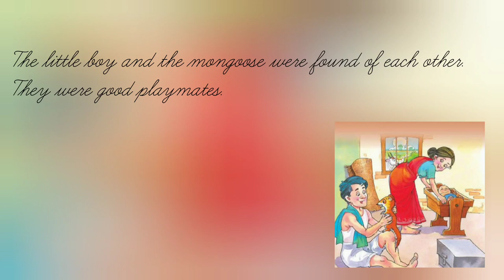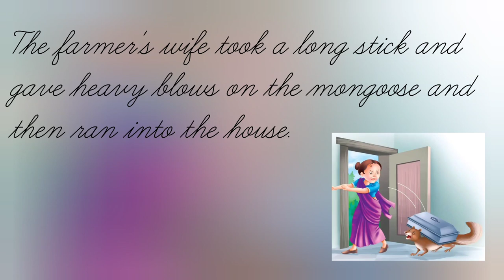The mongoose and the child | Moral Stories | Moral Stories for Kids | Story Telling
The faithful mongoose
the faithful mongoose
the mongoose and the baby in cradle
mongoose vs snake
the loyal mongoose
the farmer's wife and the mongoose
the farmers wife and the mongoose
the mongoose and the women
the friendly mongoose
snake and mongoose
ShortStory
moral story
kids short story
practice english
learn english through listening short stories
famous story
improve your English
Cartoon Stories
teach your kids english
Daily practice
easy english
short moral story
Children
improve your English
cartoon
Stories
moral
short
topics
Kids
Stories
practice english
oneminute
OneMinuteStory
Moral Story
English Story
English Short Story
Short Stories
Short Stories in English
moralsinminutes
MoralsInMinutes
Morals
MORALSINMINUTES
stories
STORIES
MORALS
MORAL STORIES
moral stories
Morals in minutes
Morals In Minutes
MORALS IN MINUTES
MORALS IN MINS
morals in mins
Moralsinmins
Moral stories
Moral Stories
moralstories
STORIES
Short Story
shortstory
SHORTSTORY
Short stories
short stories
1 minute moral story
english short story for listening
simple moral story in english
moral story in 10 minutes
3 minute story in english with moral
five lines moral story
learn english short
moral stories for students
moral stories for kids
fairy tales with moral lessons
short english story for learning
short story for jr kg with moral